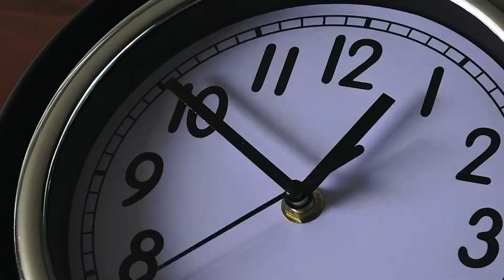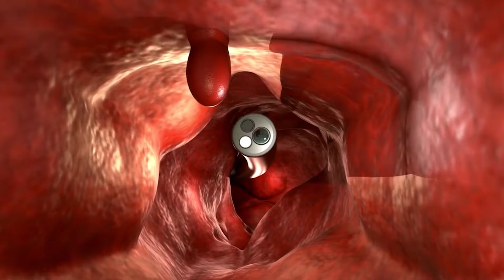What to do AFTER DIVERTICULITIS???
Diverticulitis is a common infection in the colon. Managing its aftermath is the topic of this video.
Should you get a colonoscopy? If so, when should you get the colonoscopy? When don't you have to get one? Why is a colonoscopy so important when you have Diverticulitis? How often will a colonoscopy show large polyps or colon cancer? Why is it important to wait 6 weeks to have the colonoscopy? What happens further after recovery from diverticulitis?